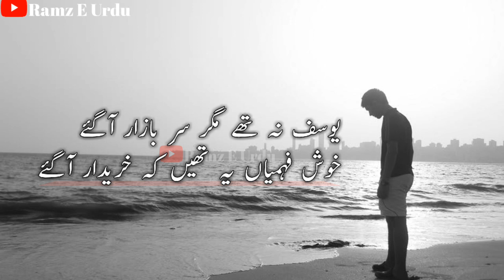Best Ahmed Faraz poetry l Yufus na thay magr sary bazar agay l Urdu shayari l Sad Gazal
Another Master piece of Ahmed faraz covered by Ramz e Urdu

Yufus na thay magr saray bazar agay

Kush fehmiyan yay thi kay kahredar agay

Narrator-Qadeer Hussain

Poet-Ahmed Faraz

Production-Ramz e Urdu

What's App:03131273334